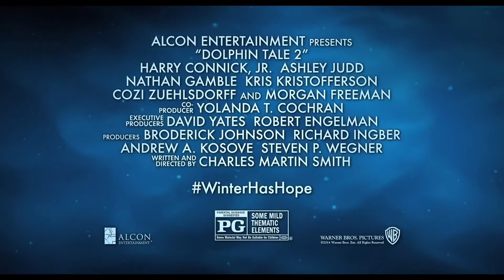Dolphin Tale 2 Look Who s Running the Show Featurette HD